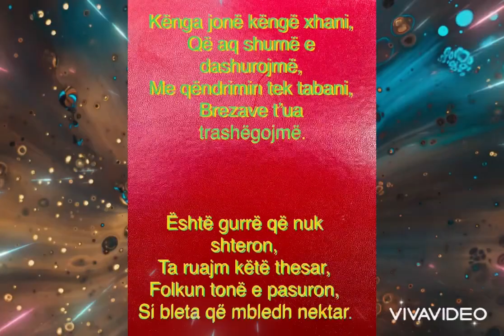Elegji nga Gramoz Burba me grupin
Krahas këngëve labe një vën të rëndësishëm zën edhe elegjitë që jo kushdo i  këndon…
Marrës:Gramoz Burba
Kthyes:Çune Basho